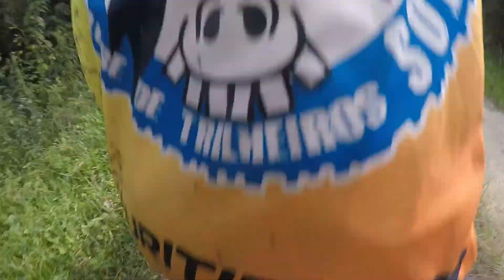▶Trilha do Fedo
Trilha em Curitiba passando ao lado do Rio Iguaçu que ta bem poluído.